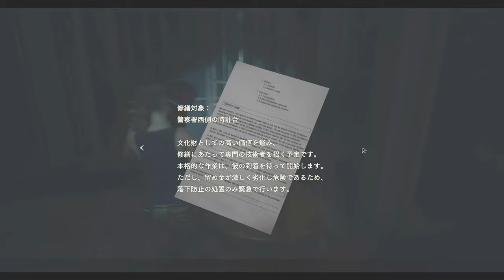ロングコートダディ総長！主役の座を奪いたい？PART8【バイオハザードRE2】